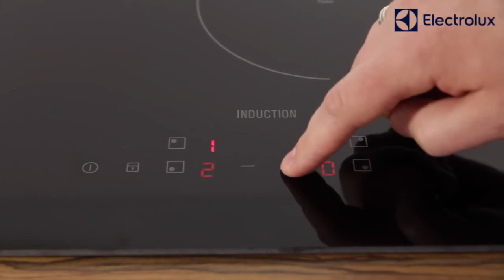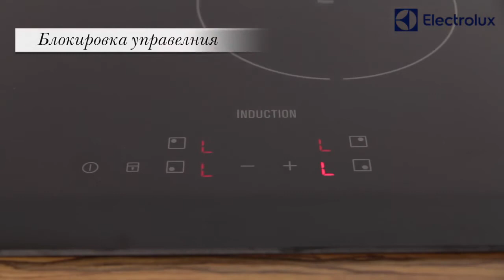Индукционная варочная панель EHH 56240 IK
Товар: [#285817]